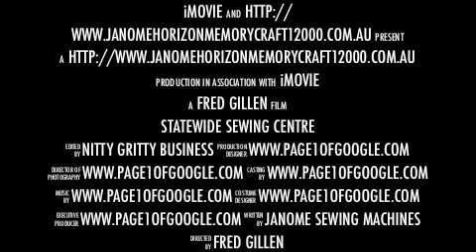Janome Horizon Memory Craft 12000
Best deals in town on the full range of Janome Sewing Machines, if you live in Melbourne, Ballarat or Albury, we can deliver the sewing machine of your dreams.